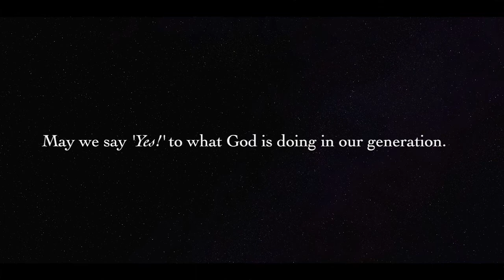琴与炉专题研讨会 (请开启字幕) | 1-Day Seminar on the House of Prayer and Harp & Bowl (2017)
[请开启字幕读中文翻译]

What is Jesus looking for in His Church when He returns? Will we be full of faith, living a life of holiness and in full agreement with His desires? How are these traits cultivated and expressed in the Houses of Prayer that the Holy Spirit is raising up globally?

The 1-Day Seminar on the House of Prayer and Harp & Bowl is a short and intensive course that provides a brief introduction to the House of Prayer and the Harp & Bowl Intercessory Worship Model. The Seminar is designed to give participants understanding of the premise for the House of Prayer in the spirit of the Tabernacle of David and have a taste of doing Harp and Bowl intercessory worship.

Join us on 2 Dec 2017 (Chinese) or 9 Dec 2017 (English), 9:30am - 10pm for a day of discovering God's heart for His Church to step into our identity as the House of prayer, worshipping Him and partnering with Him in intercession.

毫无疑问的，神在这个世代中正在全球各地兴起敬拜祷告运动。神正把三股水流汇聚在一起：敬拜，祷告和先知性，祂正推动教会朝着成为祷告殿的身份走进完全的命定。不单只是学习祷告殿或琴与炉的模式，在耶稣即将再来之际，神正在寻找愿意与祂亲密同行的教会。

这个关于祷告殿及琴与炉模式的一日研讨会将为参与者提供一个了解以大卫帐幕形式为前提的祷告殿和琴与炉代祷敬拜中与神同工的机会。

我们邀请您来参加今年的琴与炉专题研讨会。研讨会由来自于台湾高雄廿四小时敬拜祷告中心的师资教学。（十二月二日（华文）或十二月九日（英文））